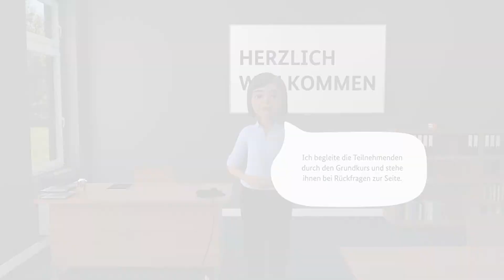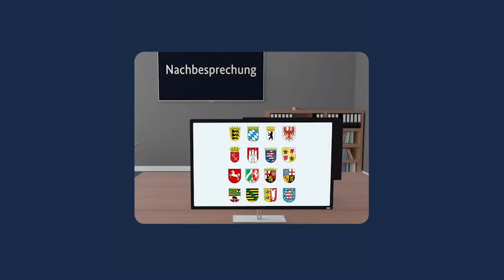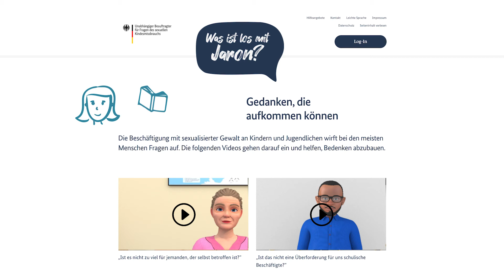"Was ist los mit Jaron?" — Serious Game gegen sexuelle Gewalt an Kindern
In jeder Schulklasse in Deutschland gibt es 1-2 Schüler:innen, die von sexueller Gewalt betroffen sind. Die Täter und Täterinnen sind meist Erwachsene, die die Kinder und Jugendlichen gut kennen. Das macht es Betroffenen schwer sich anzuvertrauen.

Lehrkräfte und weitere schulische Beschäftigte sind täglich im Kontakt mit ihren Schüler:innen, sie können Veränderungen wahrnehmen, mit belasteten Kindern und Jugendlichen ins Gespräch kommen und Zugang zu Hilfe ermöglichen.

Wichtig dabei ist es, sexuellen Missbrauch als eine mögliche Ursache mitzudenken. Damit ist Schule ein zentraler Schutzort für von sexueller Gewalt betroffene Schüler:innen– vorausgesetzt es gibt Basiswissen und Handlungssicherheit.

Dieses vermittelt "Was ist los mit Jaron?". Das interaktive und kostenfreie Fortbildungsangebot vermittelt Lehrkräften und weiteren schulischen Beschäftigten in nur vier Stunden Wissen zum Schutz von Schüler:innen vor sexuellem Missbrauch.